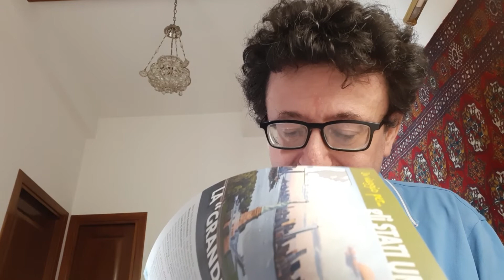Stati Uniti popolazione